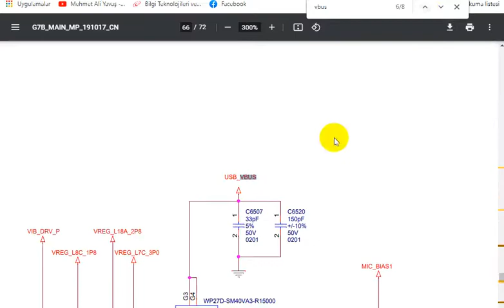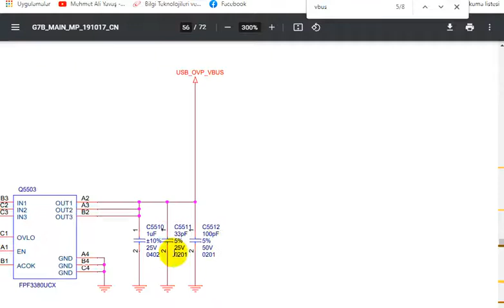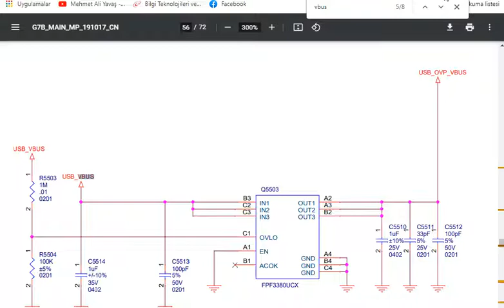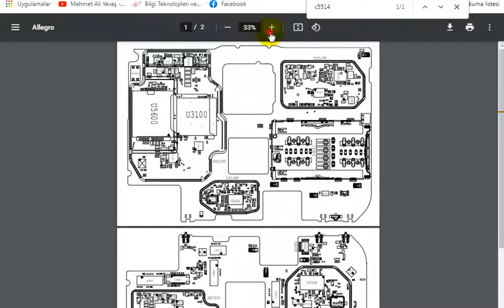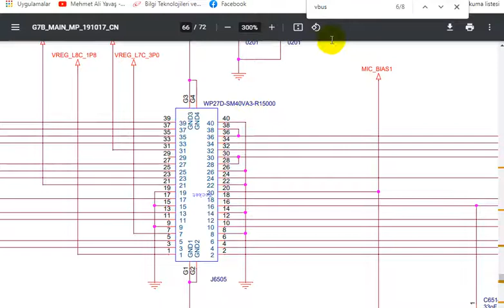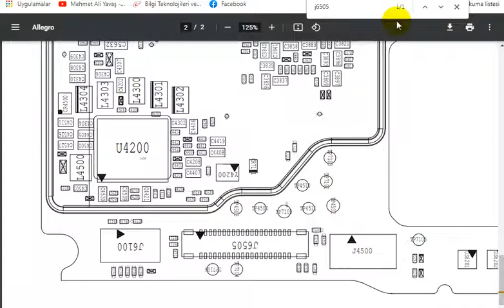Redmi K30 4G şarj sorunu